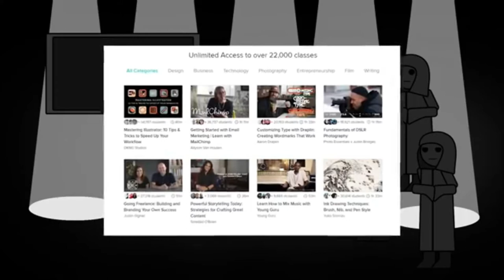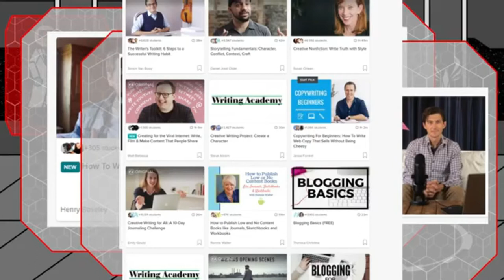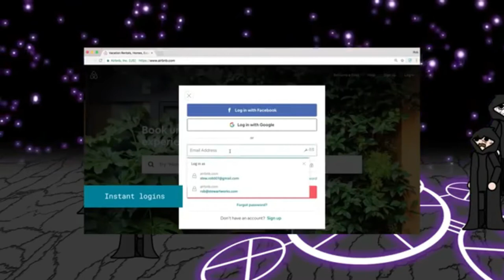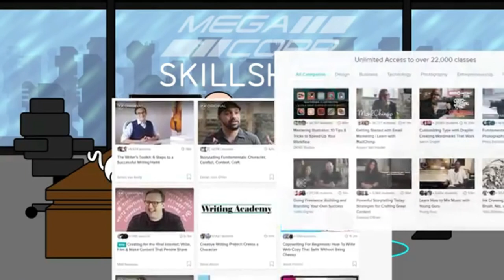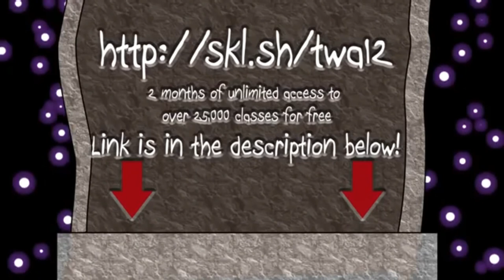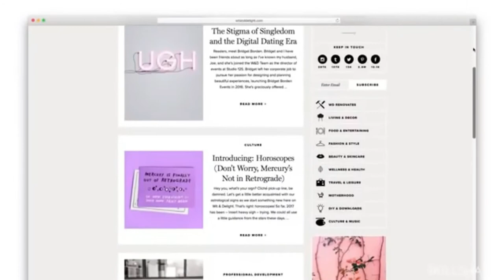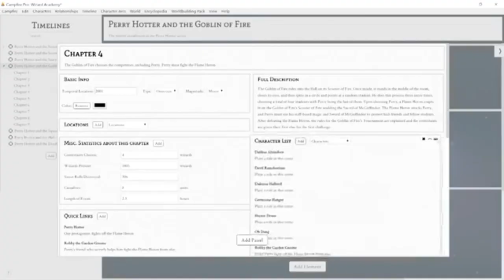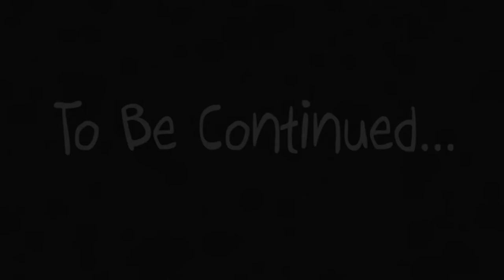The TWA Sponsor Saga - So Far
Links and Stuff.
MySpace: NO!!!
Other: ???